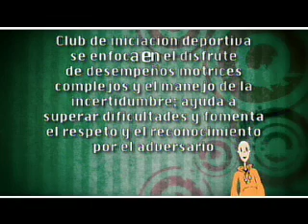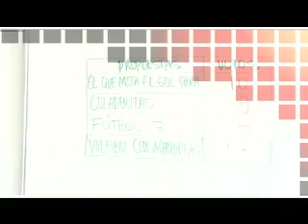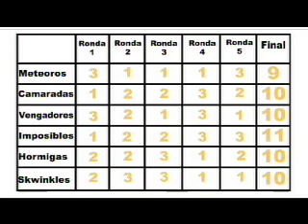EDUCACION FISICA I 69 TORNEO DEPORTIVO